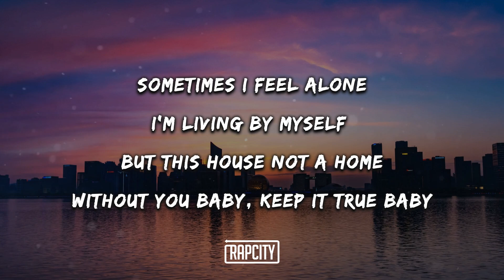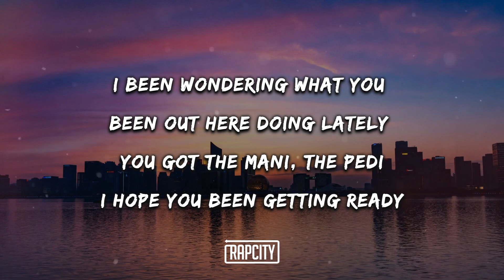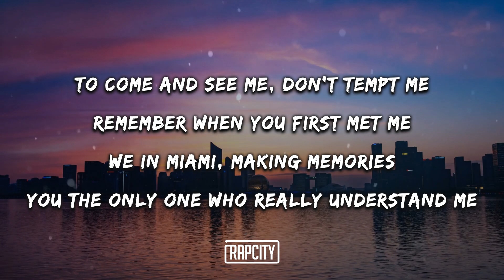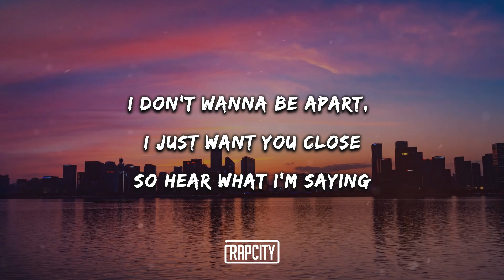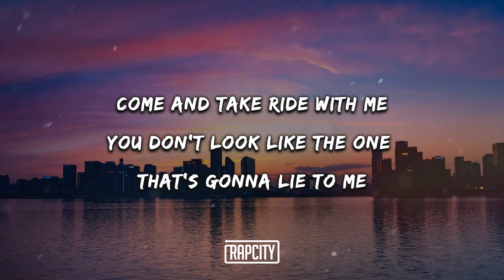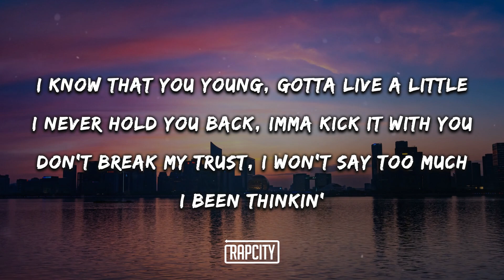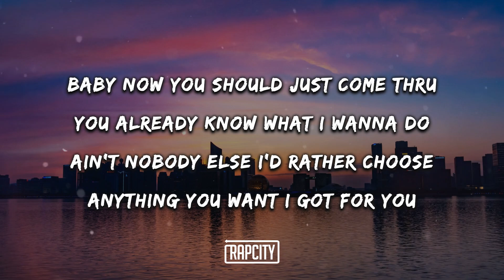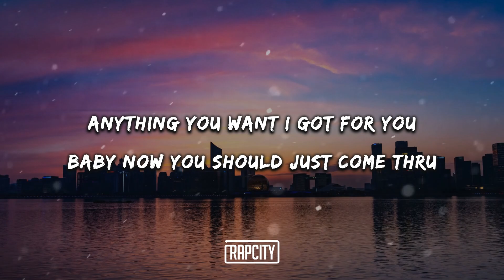Bazanji - Come Thru (Lyrics)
➥ Lyrics:

Baby now you should just come thru
You already know what I wanna do
Ain’t nobody else I’d rather choose
Anything you want I got for you
Living like there’s no time to lose

Sometimes I feel alone
I’m living by myself but this house not a home
Without you baby, keep it true baby
I been wondering what you been out here doing lately
You got the mani, the pedi
I hope you been getting ready
To come and see me, don’t tempt me
Remember when you first met me
We in Miami, making memories
You the only one who really understand me
Don’t play with my heart, I been broken before
Just say it from the start, I won’t ask no more
I don’t wanna be apart, I just want you close
So hear what I’m saying

Come and take ride with me
You don’t look like the one that’s gonna lie to me
When you tell me that you busy I’m not trippin’ now
I just hope that you don’t make a fool outta me
I know you and my friends don’t get along
But without you and them I’d be alone
We can work through it all no problem
Give me one chance anytime I solve ‘em
I know that you young, gotta live a little
I never hold you back, imma kick it with you
Don’t break my trust, I won’t say too much
I been thinkin’